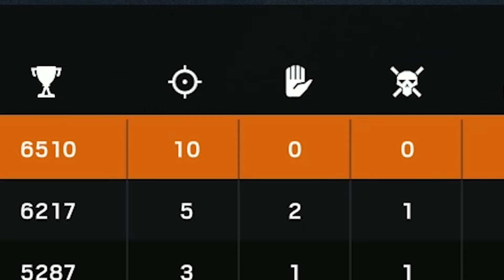Chalet 10K (and 0 Deaths BTW!)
Such a rare thing for me. Glad it was captured :D